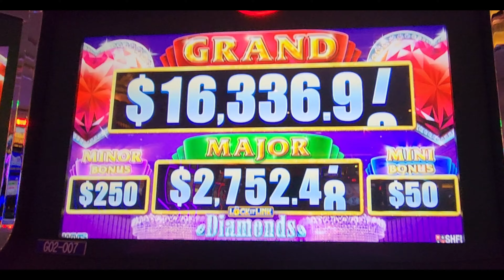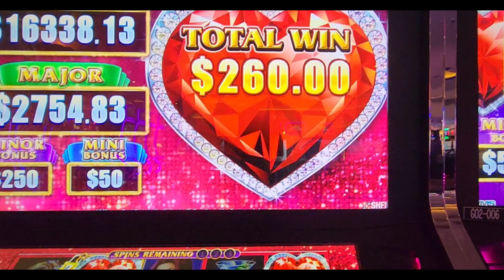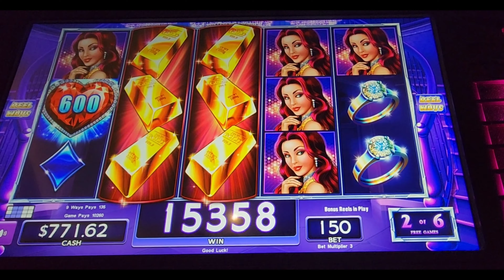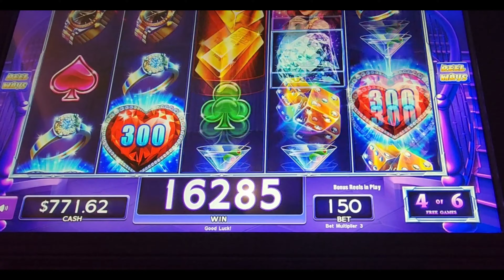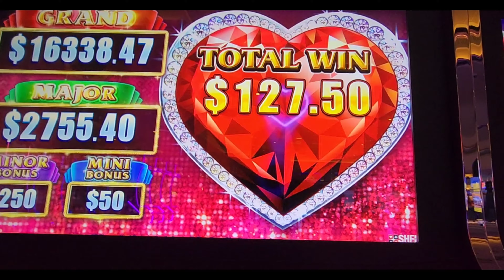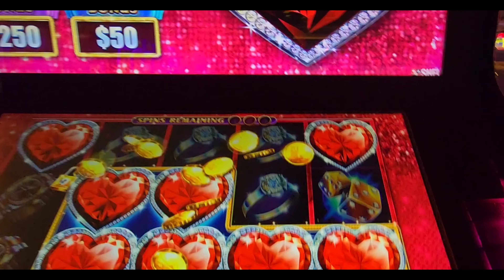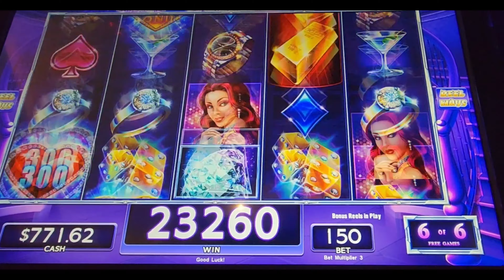3 BONUSES INSIDE THE BONUS, LOCK IT LINK "DIAMOND"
Diamond life comes through with a big win
This is the Redowl experiment where we turn little dreams into big dreams, if you like slots, hit the subscription and the notification button, and do the same if you like crafting, news, and commentary. Please check out my etsy store where you can purchase one of a kind hand-made useful items.

RedowlcreationsStore.etsy.com

I enjoy the adrenaline rush of the games but with everything there are limits so play within your means to all of you slotters/gamblers, I try to post 4 to 7 videos a week could be a penny slot video or a crafting video. I hope you will enjoy my content. I'm doing it for you all 🥰

Gamble safely if you have a gambling problem call gamblers anonymous

Content is intended for 18 and over

I have a playlist, so you can binge on only what interests you 💕

The pieces I make in some videos will also be for sale at my etsy store